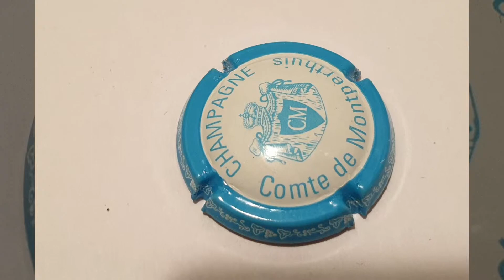1x Capsule de champagne Comte de Montperthuis Bleu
1x  Capsule de champagne Comte de Montperthuis  Bleu